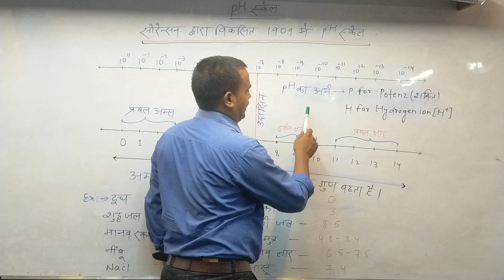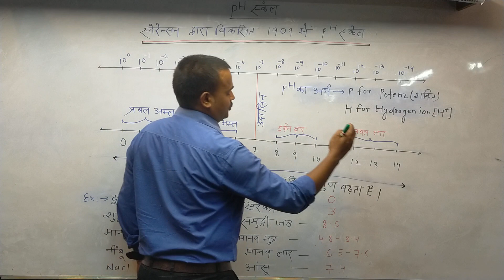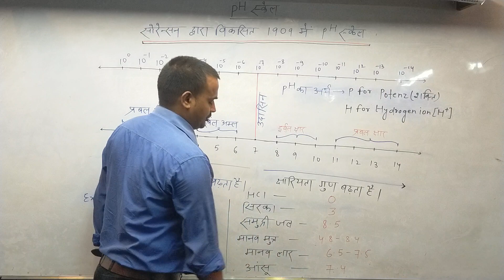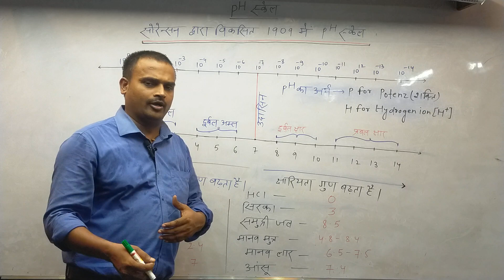pH scale /प्रमुख विलयन का pH मान (pH value of important solution)